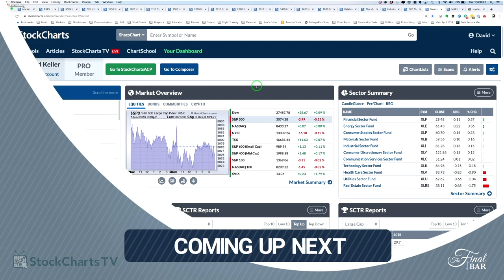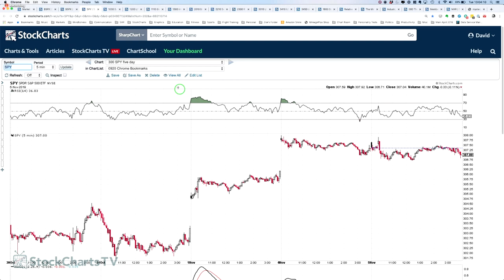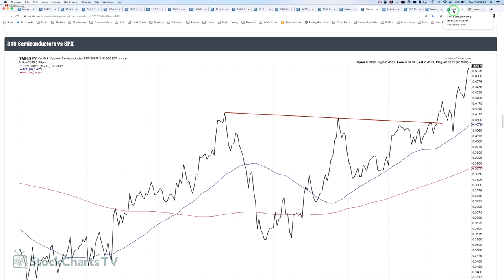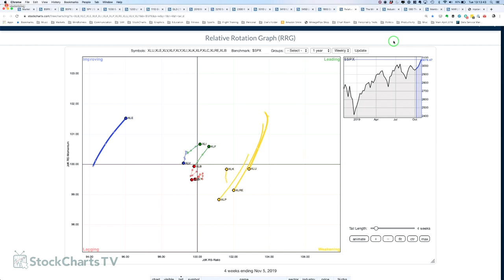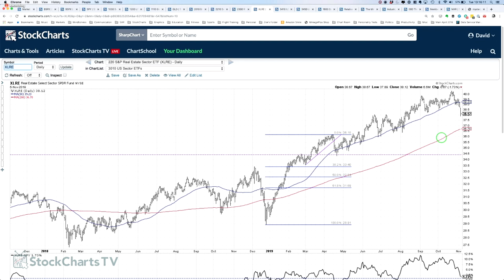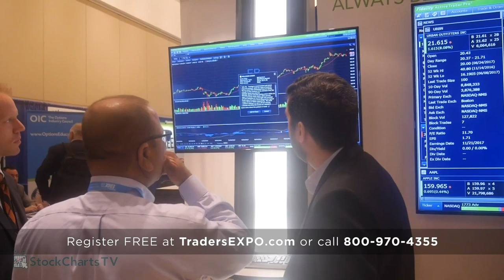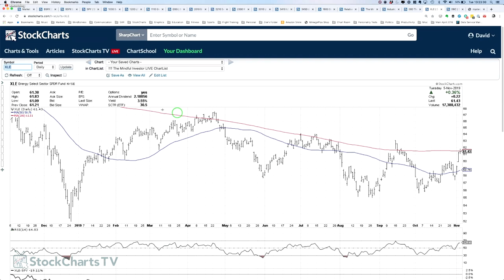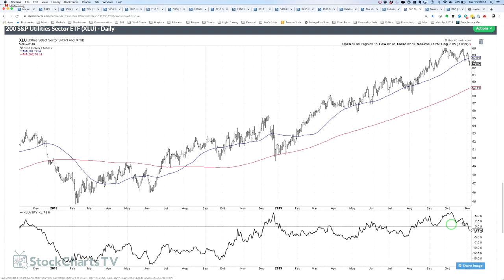Sector Setups, Commodity Plays and Market Resilience (11.05) | David Keller, CMT | The Final Bar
Host Dave Keller breaks down the sectors from a top-down perspective then highlights key groups on the move such as banks and semiconductors.  The Mystery Chart shows why commodities should be on investors' radars as the market continues to test new highs.